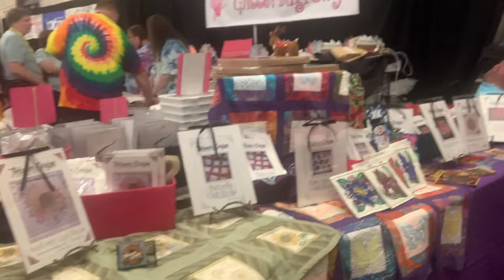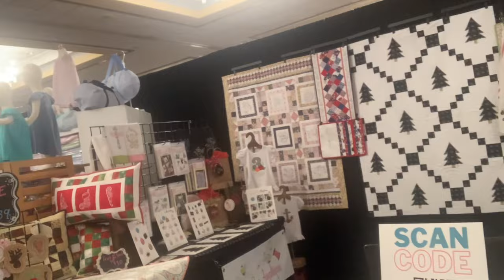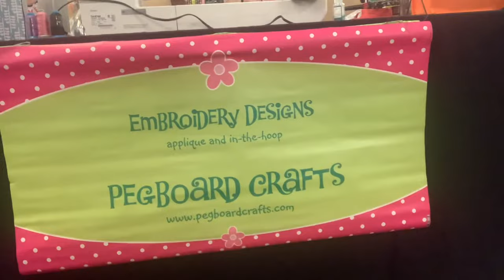Sip & Stitch Part 2 Live from the Appliqué Getaway